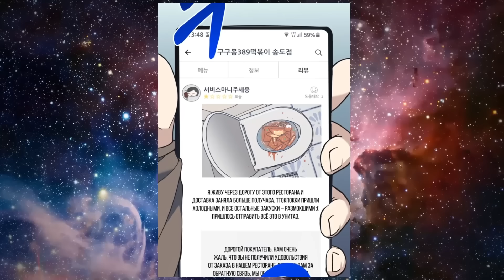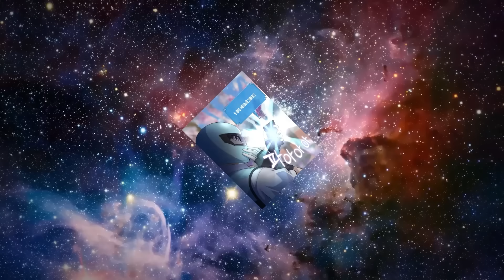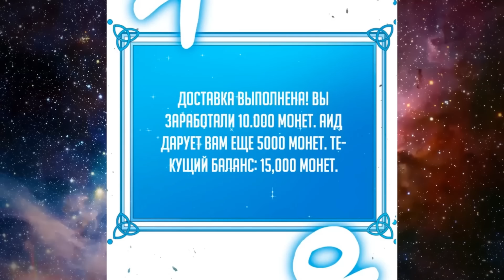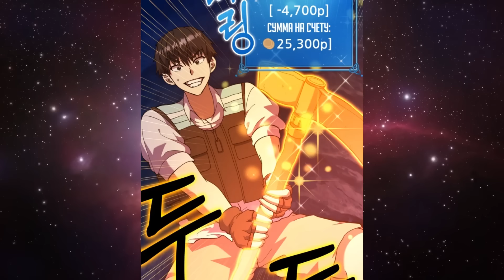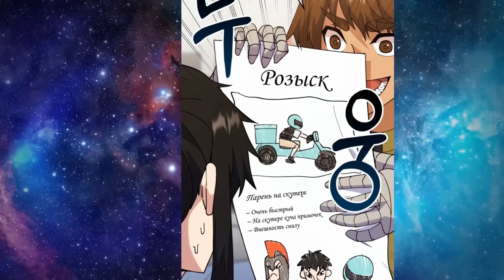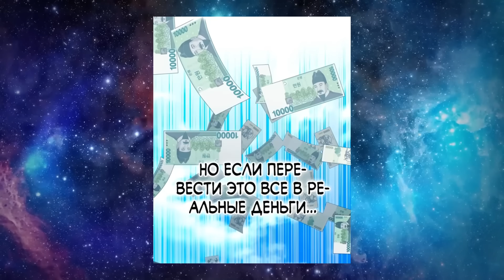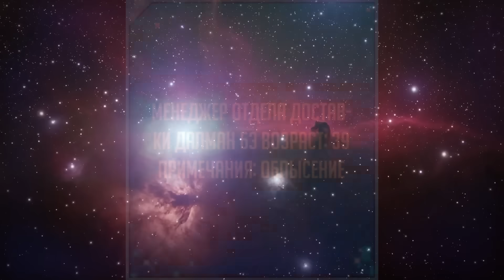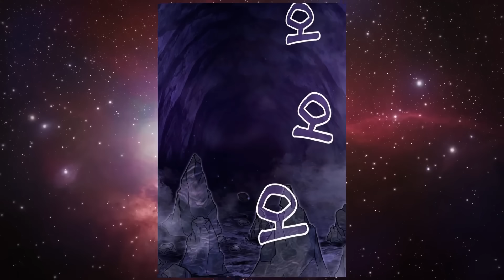💥¡EL POBRE MENSAJERO CONSIGUE UN SISTEMA TRAMPOSO Y SE CONVIERTE EN EL MENSAJERO DE LOS DIOSES!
Ha Jun Lee es un mensajero corriente que apenas llega a fin de mes. Un día, un encargo le llevó al Olimpo de los dioses, y su vida dio un giro inesperado. Ahora es el mensajero de los dioses y por cada encargo arriesgado gana dinero y mejora su equipo. Le esperan peligrosas aventuras en mazmorras repletas de monstruos. Ha-joon sale de cualquier situación difícil con ayuda del ingenio y la astucia. ¿Será capaz de seguir siendo un mensajero corriente y un repartidor de los dioses al mismo tiempo?